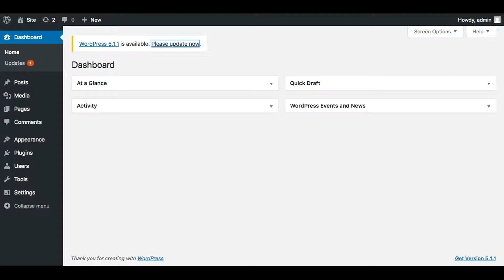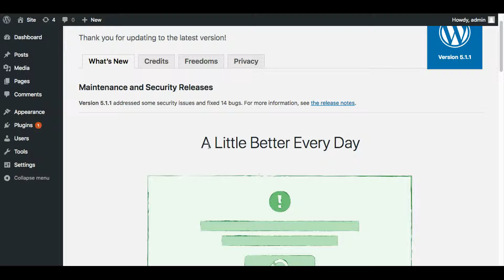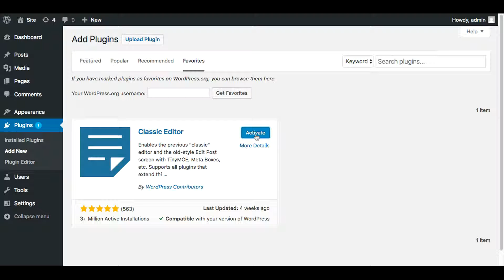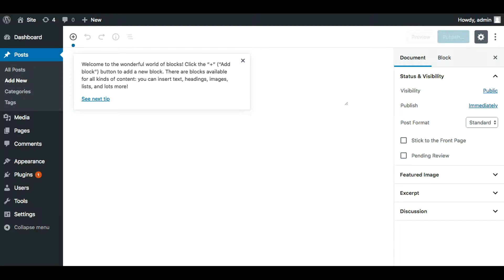How to disable new block editor after upgrade to Wordpress 5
1. Update core.
2. Click 'Install the Classic Editor' in About page.
3. Active plugin.

PB One.